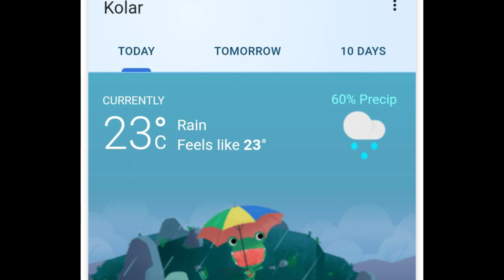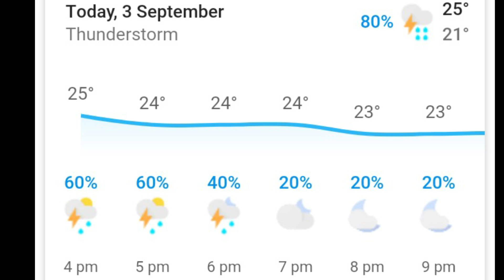KOLAR TODAY AFTER 12 DAYS RAIN Sep 3, 2020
12 day Kolar Weather Forecast. Live Weather Warnings, hourly weather updates. Accurate Kolar weather today, forecast for sun, rain, windGet the forecast for today, tonight & tomorrow's weather for Kolar, Karnataka, India. Hi/Low ... Rain and thunderstorms Thursday afternoon ... KOLAR TRUE NEWS Ayub khureshi kolar